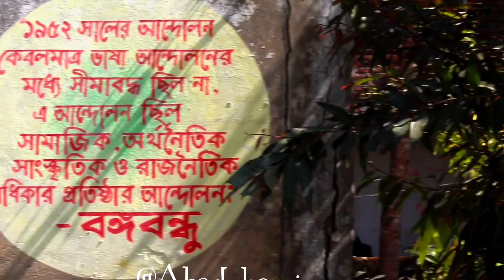সরকারি ফজলুর হক কলেজ চাখার!!govt fazlul haque College chakhar barisal